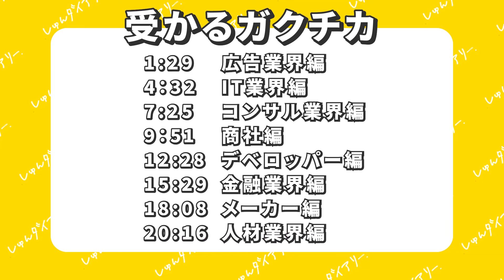【26卒最新】業界別 最強ESの作り方〜ガクチカ編〜 【広告・IT・コンサル・商社・デベロッパー・金融・メーカー・人材】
■志望動機編はこちら

🎁ES添削プレゼント＆就活相談🎁
トイさんの添削を完全再現したChatGPTプロンプトを無料配布中！

🌸納得内定を目指す25卒・26卒の方へ🌸
専属アドバイザーが自己分析や選考対策を全面サポート！

※切り抜き等は出典元として動画のリンクを添付するようお願いいたします。

【本日の動画】
0:00 企画説明
0:42 プレゼント告知
1:29 広告業界編
4:32 IT業界編
7:25 コンサル業界編
9:51 商社編
12:28 デベロッパー編
15:29 金融業界編
18:08 メーカー編
20:16 人材業界編